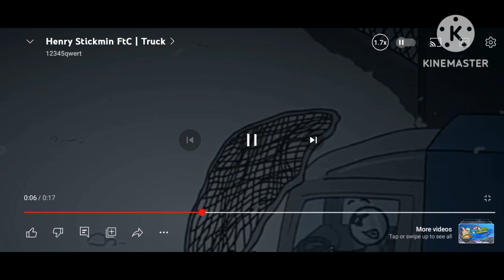the Henry stickmin collection truck but it works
no saying bad words in the comments
no COPPA
no copyright
no turning off the comments